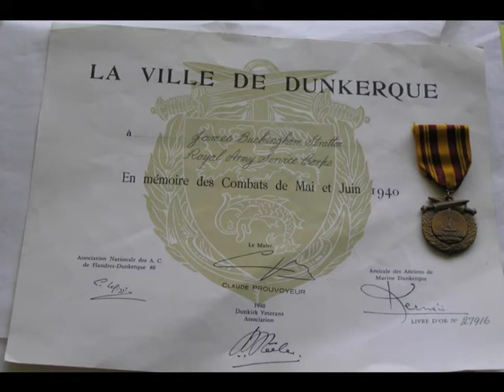Jim Stratton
World War II veteran Jim Stratton describes his evacuation from Dunkirk.